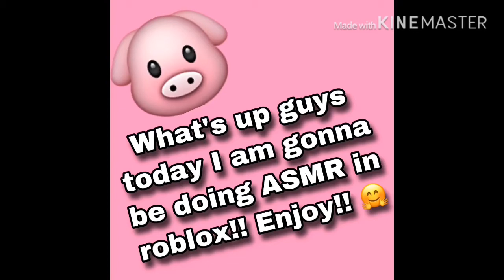ASMR roblox tower of hell